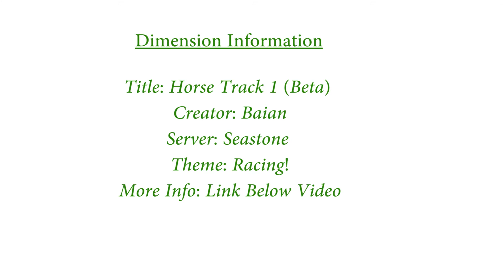Rift Dimension: Horse Track 1 (Beta)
Follow us @teriftic

Any comments, suggestions and requests are always welcome!